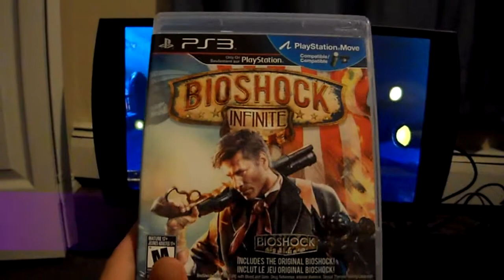Review Bioshock Infinite Sony Playstation 3 PS3 2K Games Ken Levine Booker DeWitt Elizabeth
Review Bioshock Infinite PS3